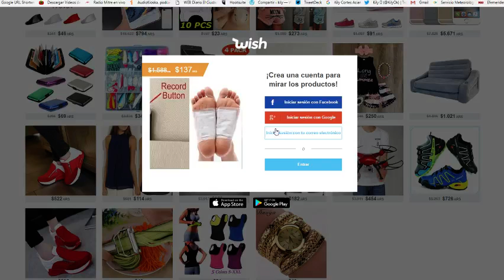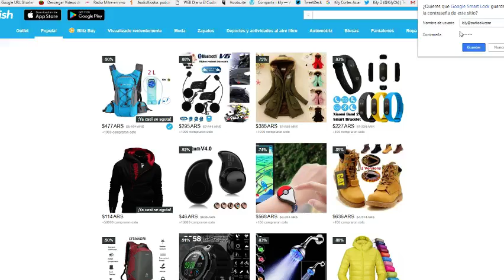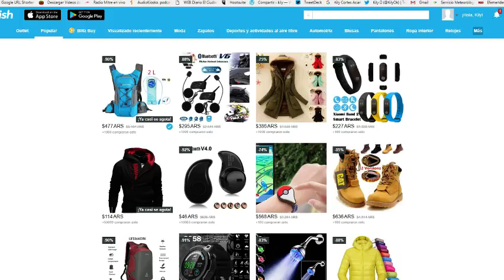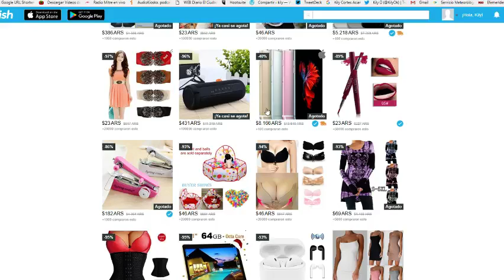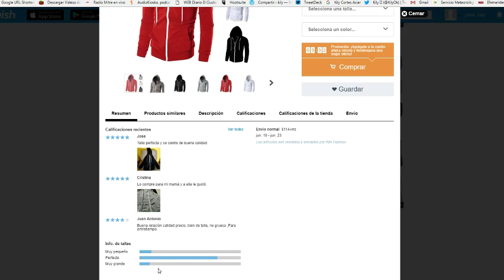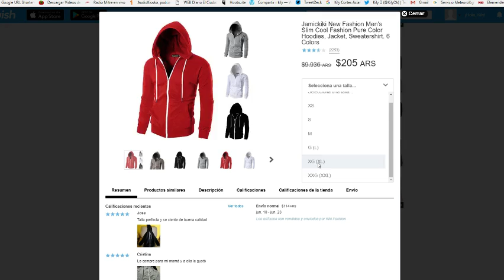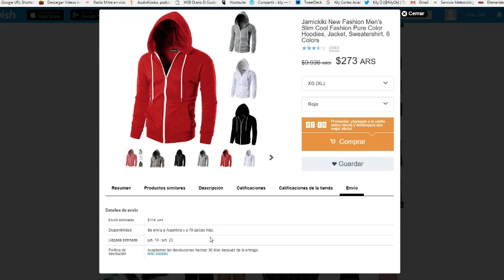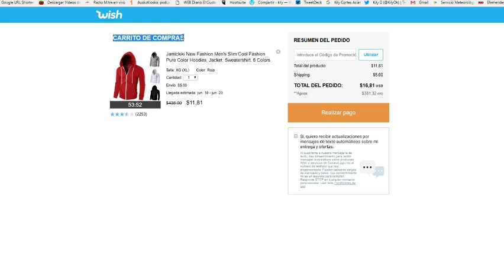En el Tutodial de hoy te mostramos servicio puerta a puerta.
Dial radioTV la primera radioTv del sur mendocino. se escucha y se ve.